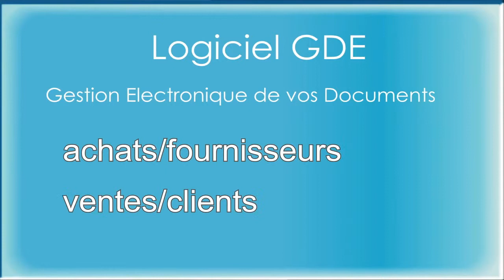IQC Technologies - Logiciel comptable Lille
Automatisez la gestion de vos documents comptables avec le logiciel de la société IQC Technologies. Gestion Électronique des Documents (GED), comptabilité automatisée, simplifiez vous la vie avec les solutions IQC Technologies